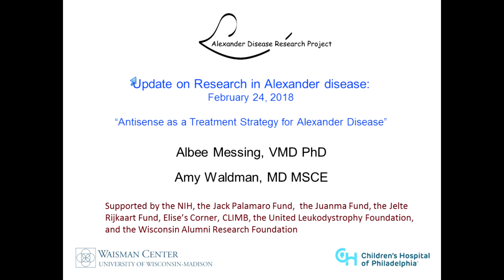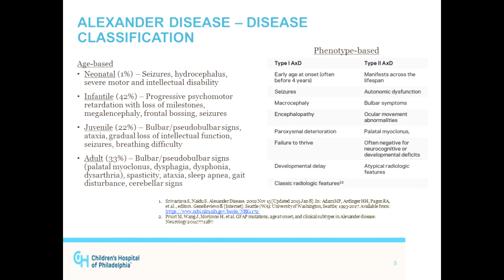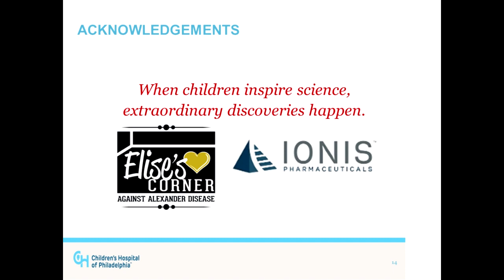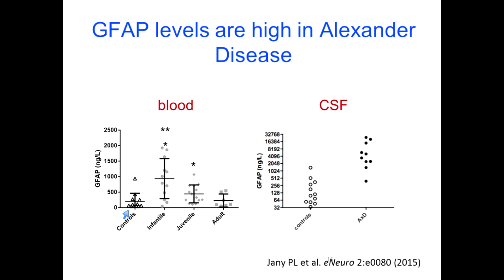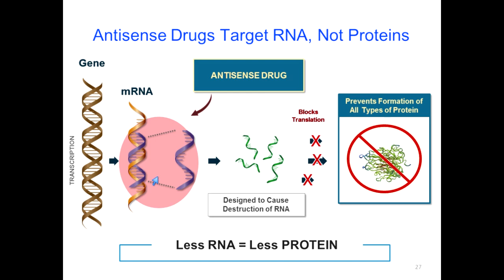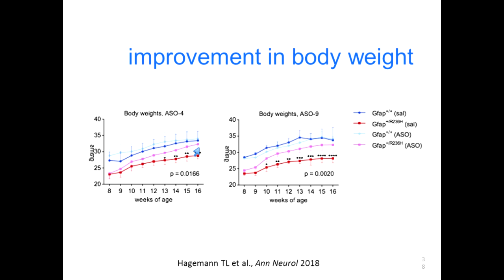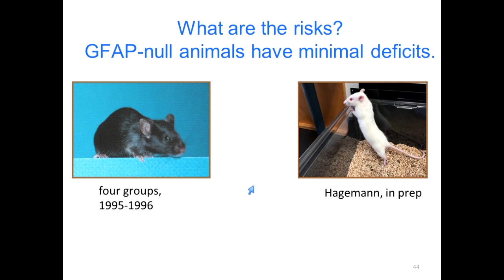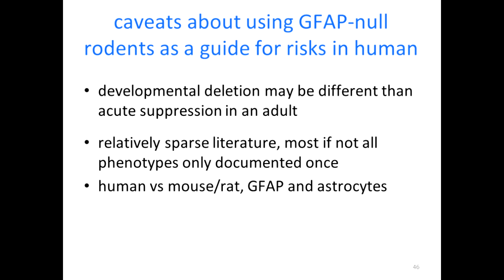2018 Alexander Disease Update